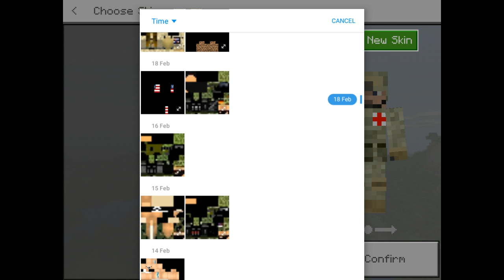ANZAC war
Battle feild